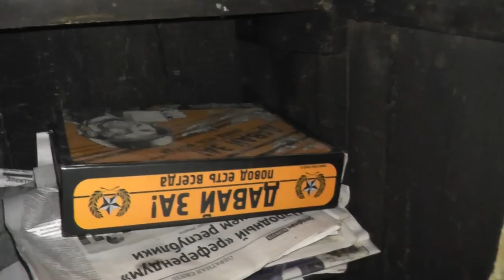ШТУРМОВОЙ ПОХОД 70КМ. 3 серия-Отдых на Чапаях и Ольховей-Вож.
В этой серии мы отдыхаем в избушке на Чапаевском озере, продолжение пути, переход через приток Ольховея, переплавлялись на лодке.
Желающим посодействовать в развитии канала и поблагодарить вот реквизиты:
В знак благодарности зрители внесшие вклад будут указаны либо в описании, либо в конце видео(указывайте кто вы(ник,псевдоним или ф.и.о), если не хотите пишите(инкогнито)), списки будут в следующих видео.